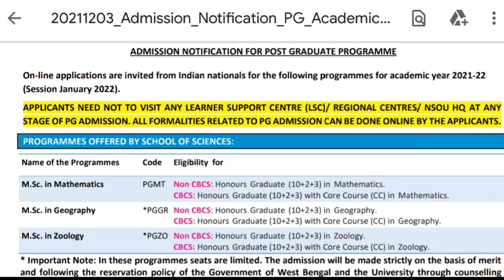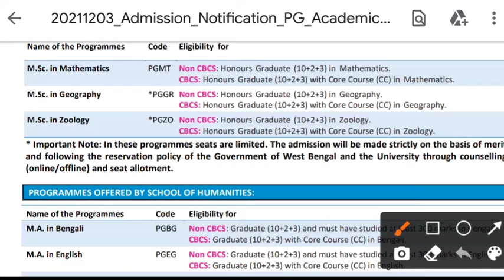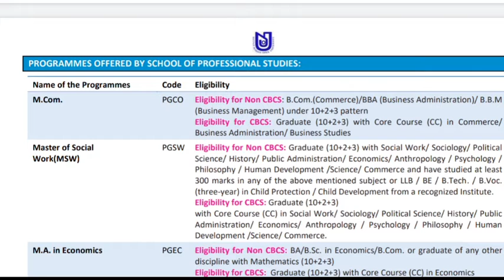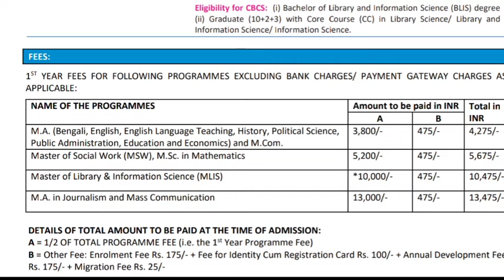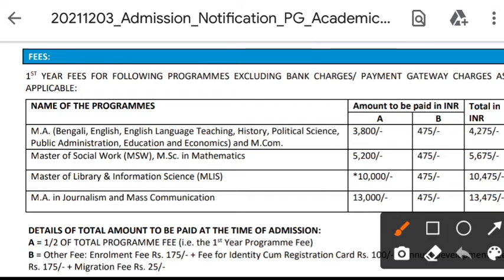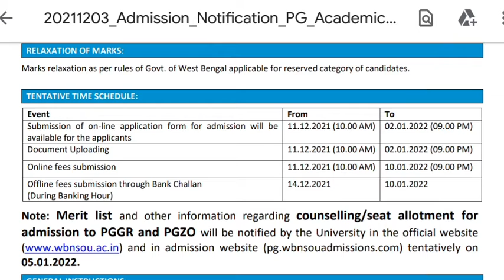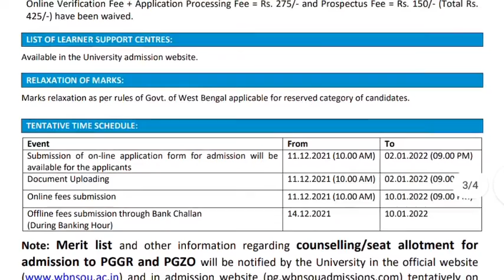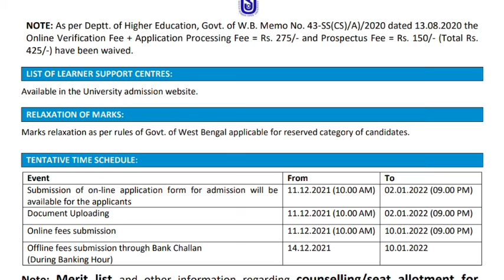NSOU PG Admission 2021-2022 || M.A,M.Sc,M.Com || NSOU Admission Official Notice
Future Education

                    💬Social Media📲

                       :Quarry Solve:
best education schools in the country
education news
university update
social learning
best education college
great education